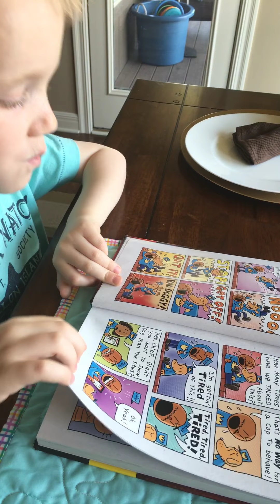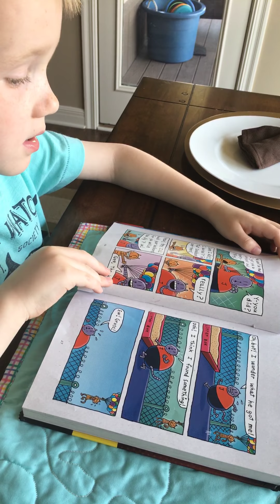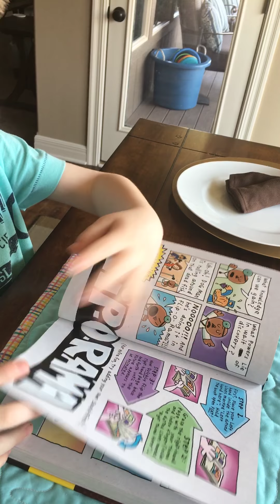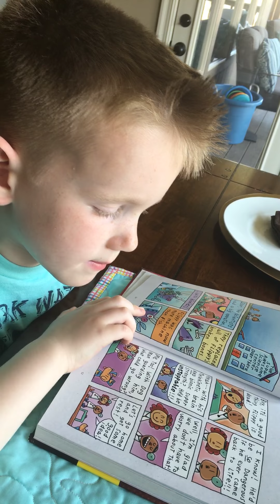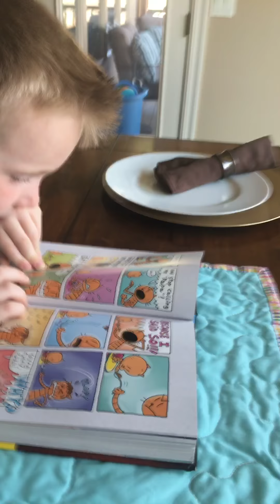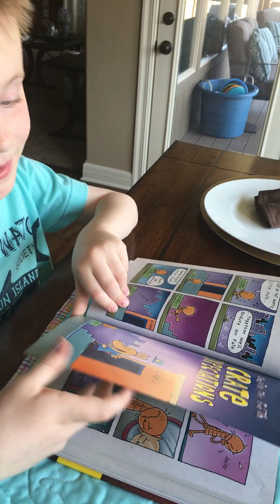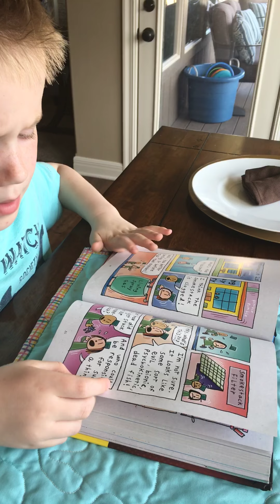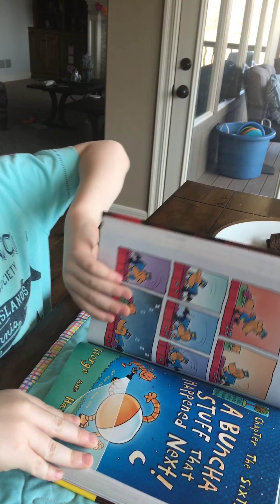Dogman Tale of Two Kitties-Part one Read aloud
Watch 1st grader Colin read book three of the Dog Man series.